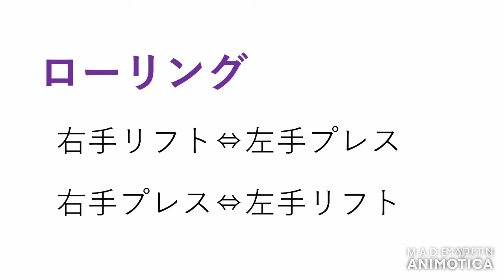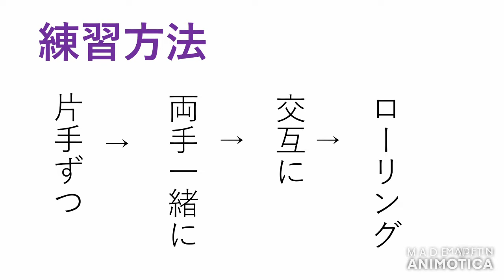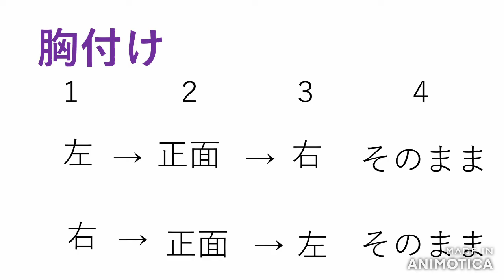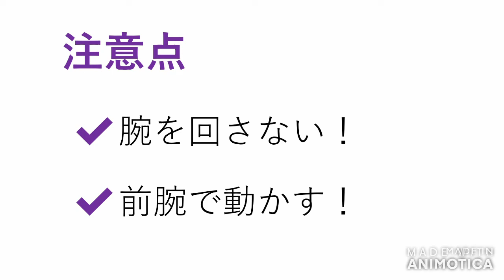No.37 「ローリング」 ～フラのハンドモーション～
今回は、「ローリング」の手を説明しました。

Hālau Hula ‘O Kawailunaです。
京都府亀岡市を中心に、南丹市や滋賀県で活動しているハワイアンフラ団体です。
年に2回、フラの本場ハワイから先生をお招きしてワークショップを開催し、本格的な踊り方を学んでいます。
また、文化祭や夏祭りといった地域のイベントにも積極的に参加しています。

Hello.
This is Hālau Hula ‘O Kawailuna channel.
We do Hawaiian hula in Kyoto, Japan.